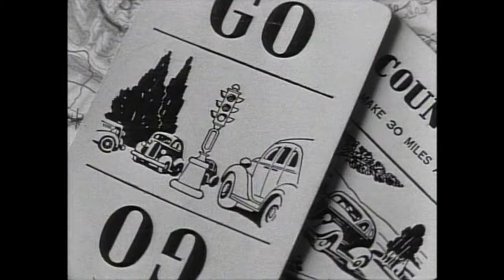They Might Be Giants - Ana Ng (BEST QUALITY Official Music Video)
From They Might Be Giants' album 'Lincoln.'

TMBG is on tour now!

Make a hole with a gun perpendicular
To the name of this town in a desk-top globe
Exit wound in a foreign nation
Showing the home of the one this was written for
My apartment looks upside down from there
Water spirals the wrong way out the sink
And her voice is a backwards record
It's like a whirlpool and it never ends

Ana Ng and I are getting old
And we still haven't walked in the glow of each others majestic presence
Listen Ana hear my words
They're the ones you would think I would say if there was a me for you

All alone at the sixty-four World's Fair
Eighty dolls singing small girl after all
Who was at the Dupont Pavilion?
Why was the bench still warm? Who had been there?
Or the time when the storm tangled up the wire
To the horn on the pole at the bus depot
And in the back of the edge of hearing
These are the words the voice was repeating

When I was driving once I saw this painted on a bridge,
I don't want the world, I just want your half

They don't need me here, and I know you're there (don't need me)
Where the world goes by like the humid air (world goes by)
And it sticks like a broken record
Everything sticks like a broken record
Everything sticks until it goes away (it goes home)
And the truth is, we don't know anything (don't know)